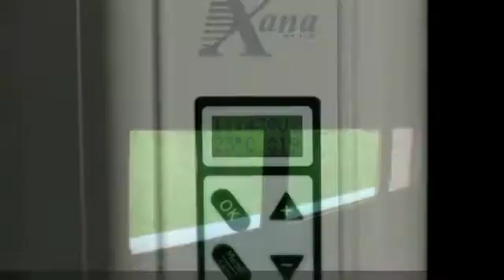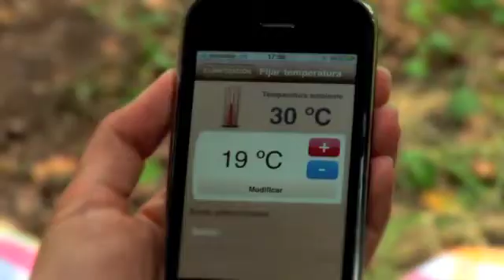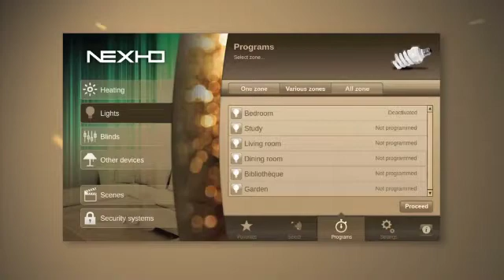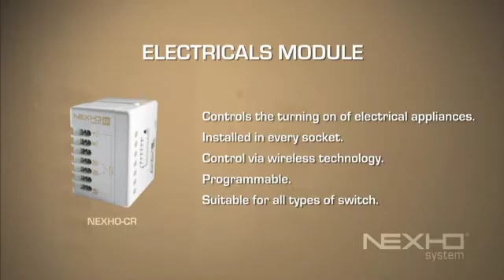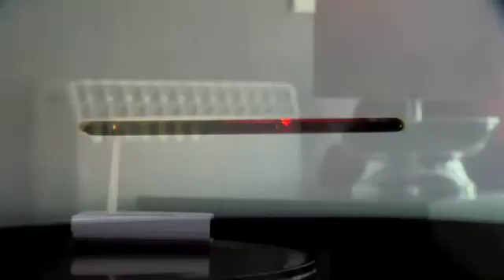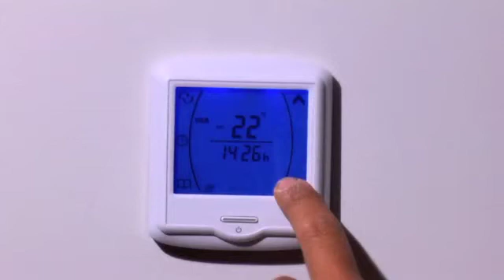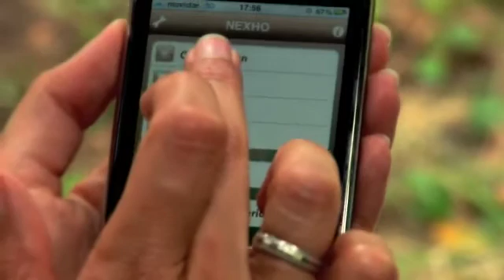NEXHO by Farho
The Internet module NEXHO-NT gives you the possibility of controlling your heating system (Xana Plus range) by means of radio frequency, through Internet and thanks to your smartphone, TABLET or PC. A free download of our NEXHO application (software) in your smartphone, TABLET or PC will allow you to control your heating system from anywhere in the world with an internet connection or from your home with your wireless connection. You can turn on/off your system, know at any given time the exact temperature of each individual radiator, turn the programs on/off, etc.
Furthermore, the new module NEXHO-NT will also allow you to control all the products from the Nexho range: thermostats, alarms, lights, electrical products, garage doors, blinds, etc. A perfect system for those who want a better control of their living in order to achieve a better energy efficiency.
Find our more at electricheaters.ie